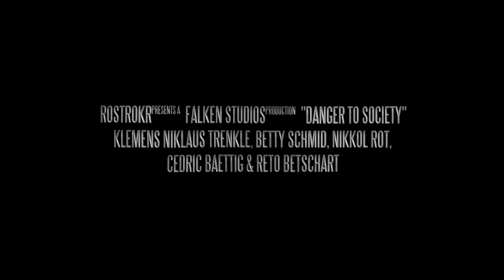Danger To Society - Official Trailer (2014) [HD]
A short film about a man who gets lost in a world of his own making.

Music by RØSTRØKR, "danger to society" from the album "danger to society" (2013).

-- CAST --

Klemens Niklaus Trenkle
Betty Smith
Nikkol Rot
Cédric Bättig
Reto Betschart

-- CREW --

Beda Imhof (Director)
Michael Kryenbühl (1. Assistant Director)
Felician Waldispühl (Production Manager)
Ange Bless (Production Assistant)

André Guadagno (DOP)
Luc Kaelin (1. Assistant Camera)
Pierre Weber (2. Assistant Camera)
Sascha Traitler (Gaffer)
Bettina Schmidle (Best Boy)
Raphael Lüönd (Lightning Technician)
Sirius Halter (Boom Operator)
Pius Ulrich (Set Decorator)
KRY Grafik (Storyboard)
Corrine Antigone Müller (Make-up Artist)
Nikkol Rot (Set Photographer)
Adrian Kohler (Trailer Narrator)
E&B Waldispühl (Catering)
Uncle Joe (Set Transporter)

Luc Kaelin (Cutter)
André Guadagno (Grader)

Falken Studios, 2014